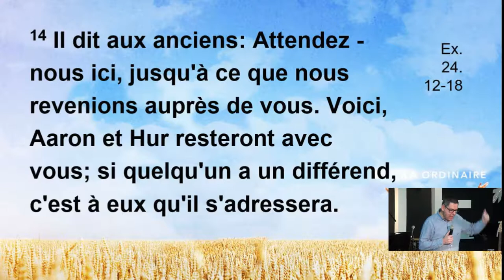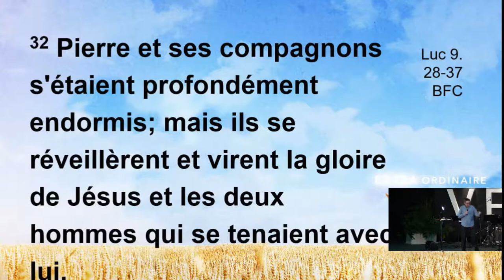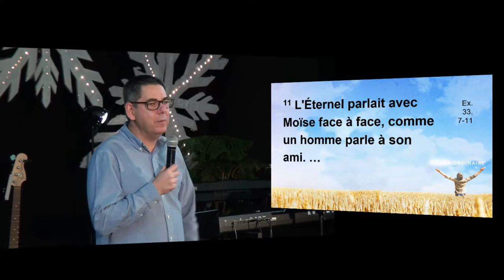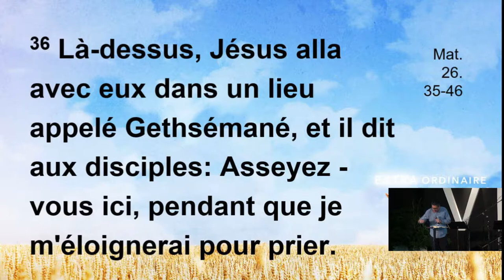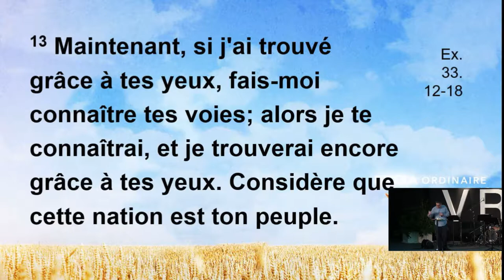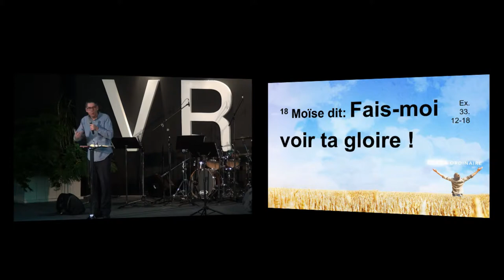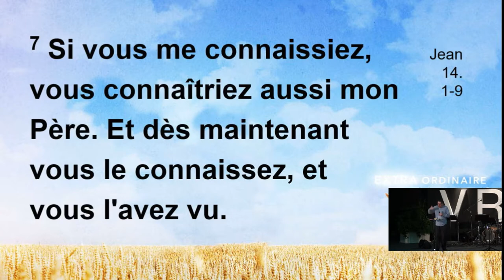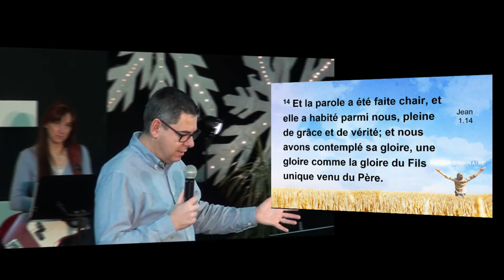Extraordinaire Fais moi voir ta Gloire